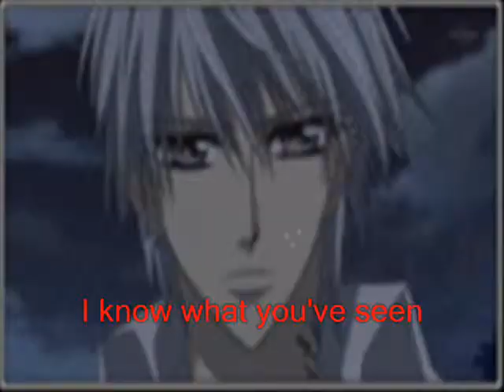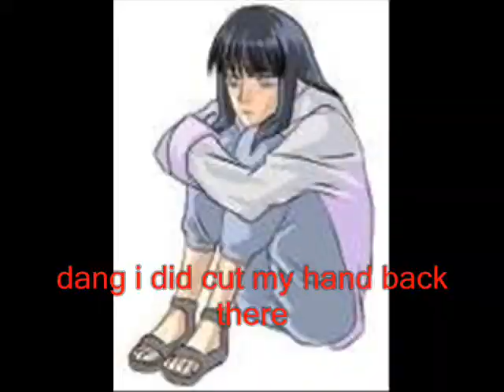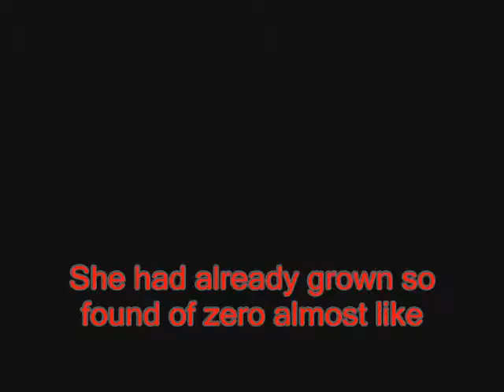Bid my blood to run ep 1- grave secrets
Hinata is going to a new school. she thinks it'll scary but its way scarier then she couldve imagined